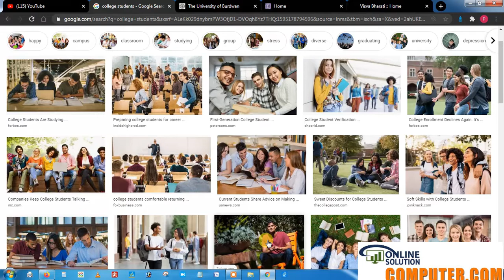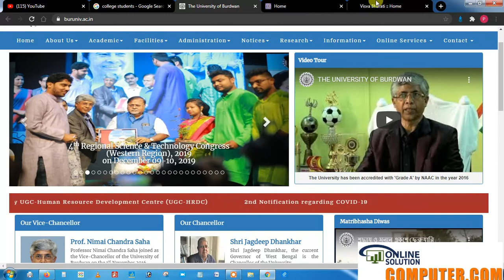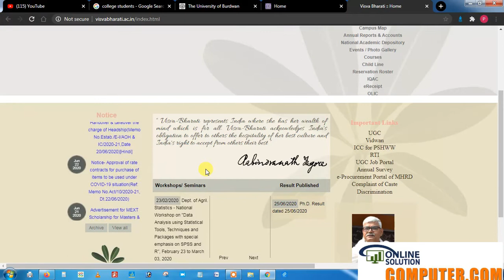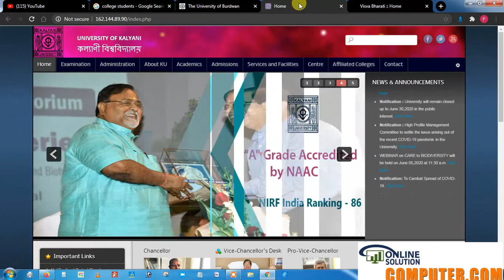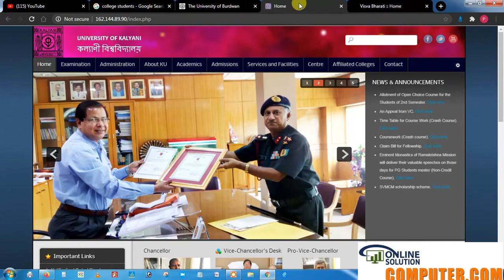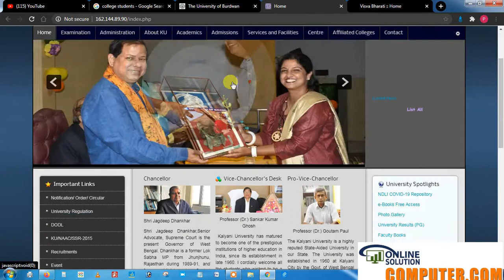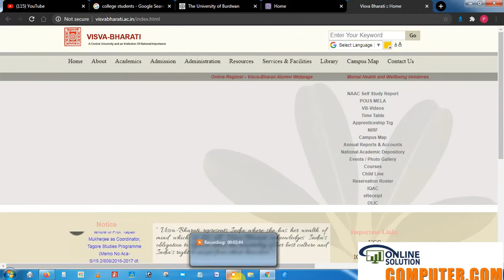কলেজে অনার্স না পাস কোন কোর্স নিয়েপড়বে ?Honours না PassCourse এ ভর্তিহবে গ্রাজুয়েশন comuterdotcom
New admission related update for college students 2021 // Pass vs honours // college admission related information // BA first year admission information .
computer dot com